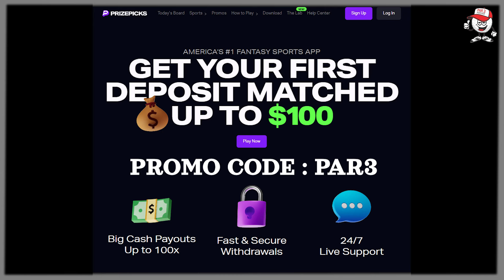Matthieu Pavon on Winning At Torrey Pines, Masters Week, Paris Olympics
AUGUSTA R3, THE 19th HOLE: Matthieu Pavon on PGA Tour Journey, Winning At Torrey Pines, The Masters & Scouting, Playing In Paris Olympics For France

We are back and finishing up our round heading in Augusta, Georgia! We are Par 3 Podcast and Stephen Malbon is sitting down with a Champion! PGA Tour Champion Mattieu Pavon joins us today we here to discuss: Matthieu coming to Malbon Golf in Los Angeles, getting to play at Torrey Pines & winning Farmers Insurance Open, His Journey From Europe To The PGA Tour, shooting 65 & getting the win, meeting at Pebble Beach for AT&T & finishing in 3rd on a weather shortened tournament, Spyglass vs. Pebble, his Father being a professional soccer player & playing the game before golf, his Mother being a Golf Pro, playing at The Masters with Keegan Bradley, admiring Tiger Woods, scouting & playing Augusta National, having a young child, upcoming Olympics in Paris & playing for France, Ryder Cup in New York & for those who want to make the team, being a sneakerhead & so much more. This episode is not to be missed!

Partnered with Top Golf

Ⓒ 2023 Golf & Adulting LLC c/o Par 3 Podcast - J.R. Smith, Stephen Malbon, DBPodcasts